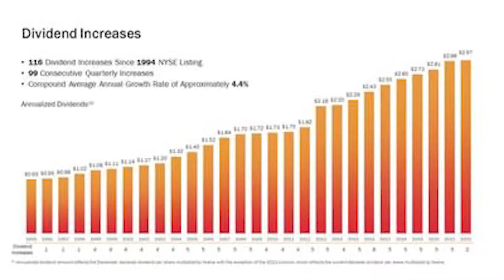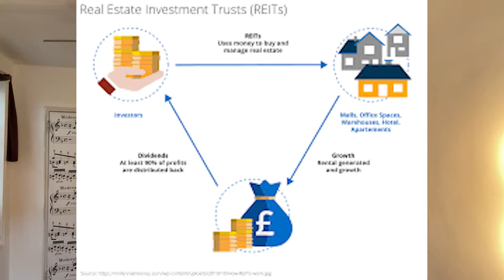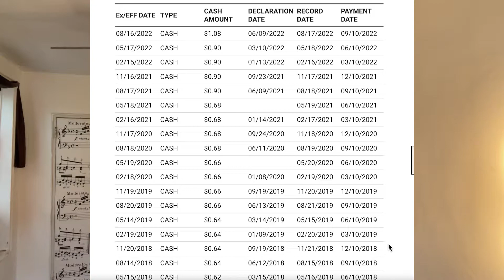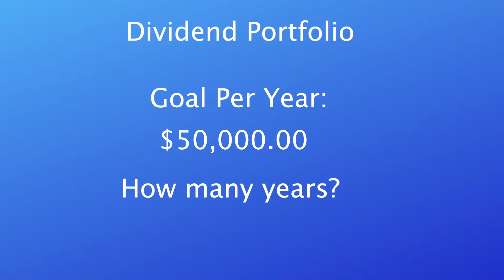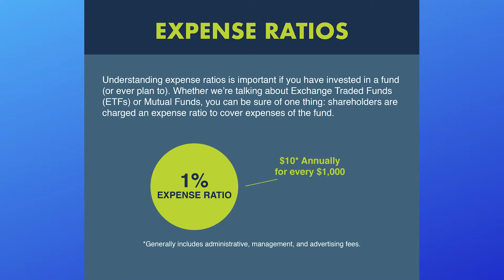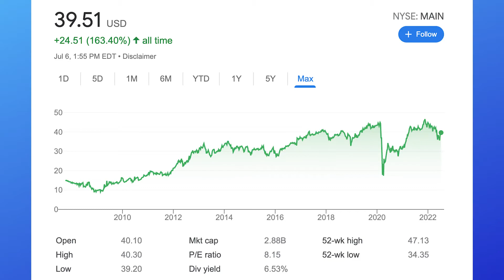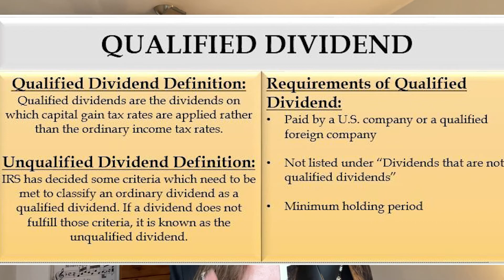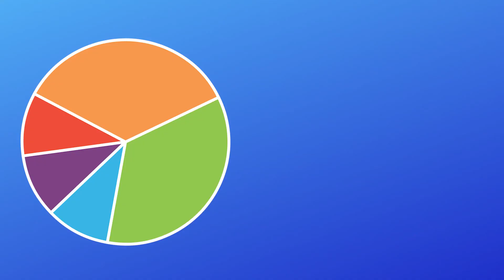How to Start a Dividend Portfolio to Retire Early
1:33 - Why Dividends?
2:42 - Types of Dividend Stocks
4:21 - Key Dividend Metrics
6:33 - Dividend Portfolio
12:12 - Risk Factors
13:24 - Supercharge your Dividends

In today's video, we will do an Ultimate Step by Step tutorial of dividend investing. There are many key factors to long term investing to retire early and gain financial freedom or F.I.R.E. With dividends, we have blue chip stocks, dividend aristocrats, dividend kings, and high yield dividends. We will create a full portfolio, including REITs, mREITs, and BDCs, and I will discuss how to supercharge your long term investing strategy.

In this video, you will learn the top 3 undervalued stocks for April in 2022 to buy and hold forever for investing and generating wealth. This is investing for financial freedom. We will discuss $fb $trow and $blk. Remember to put your money in a Roth IRA or individual IRA for tax benefits. These have nice dividend yields and I believe they will rally if the market doesn't get to a recession. They are also recession proof with great balance sheets. They are for long term investors who want to have a diversified portfolio for wealth and financial freedom
Hi  ! Remember we are here to become wealthy and save the world.

I am not a financial advisor, but I am getting my accounting degree and will become a stock broker (it's my dream).

I am not an attorney, cpa, lender, or financial advisor. The content in my videos shall not be construed as tax, legal, health & safety, financial advice, or other and may be outdated or inaccurate; it is your responsibility to verify all information yourself. IF stocks or companies are mentioned, Raylin Records MAY have an ownership interest in them -- DO NOT make buying or selling decisions based on Raylin Record's videos. If you need advice, please contact a qualified appropriate professional for the subject you would like help with.  Any use of other media is by fair-use or license only.

Vanguard is one of the highest rated brokerages for $vtsax and low cost mutual funds and ETFs. Choose index funds for this investing app for financial freedom.

M1 Finance is an investment app with no fees. M1 Finance is that they allow you to buy Fractional Shares. The other benefit with this is that they allow dividend re-investing, which allows you to continually purchase more stocks with the money those stocks generate. It’s not really the ideal platform for DAY TRADING stocks.

Webull is a free stock trading app where you can buy and sell stocks with ZERO commissions. WeBull just offers a lot more with their analytics and charts.